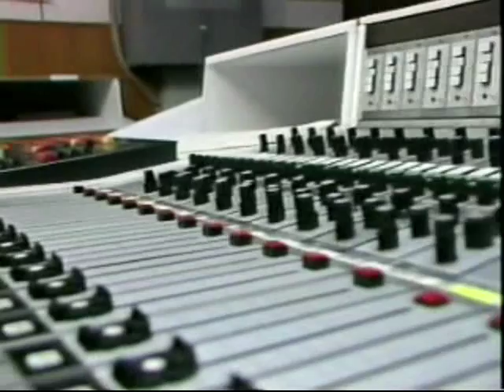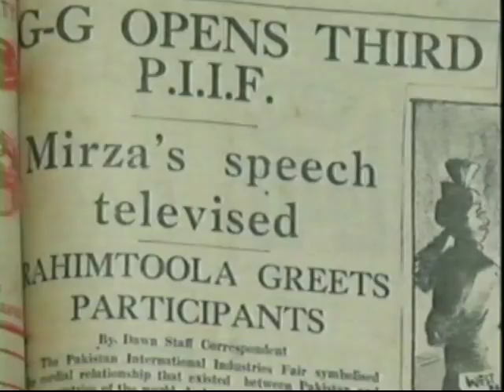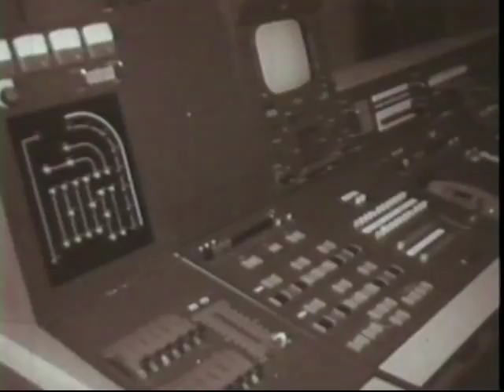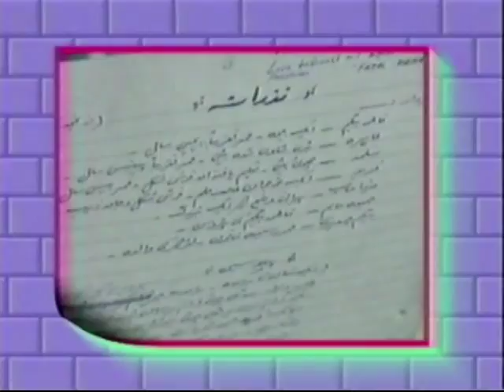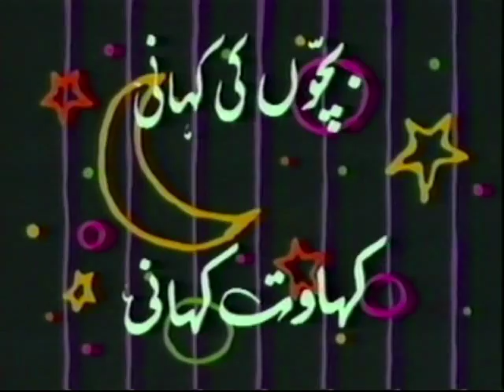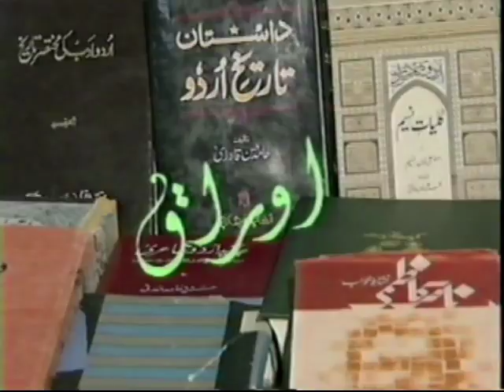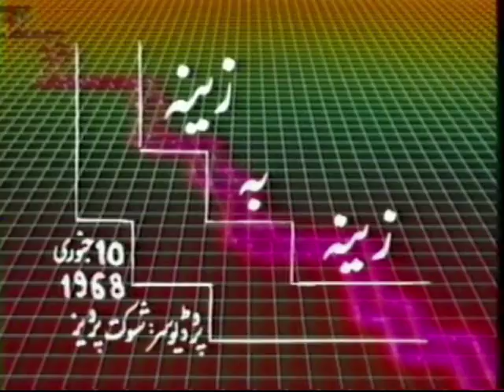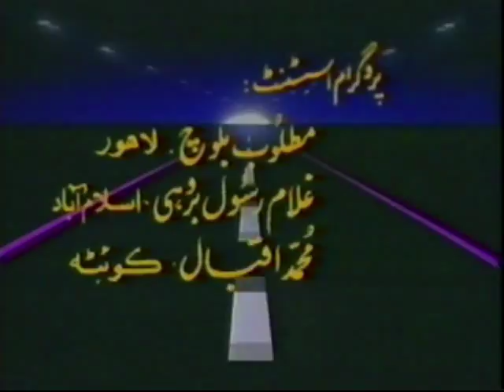History of Pakistan Television (PTV Ka Safar Ep. 1) 1964-1969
A six part series chronicling the History of Pakistan Television Corporation. Date of production 26 October 1994. Produced by International award winning documentary producer Nazimuddin and written by famous documentary writer Zia-ur-Rehman Zia with background voice of Mohammad Naqi and Nilofer Abbasi.